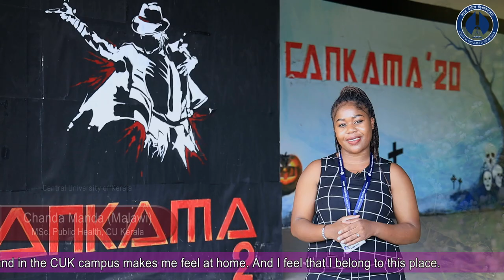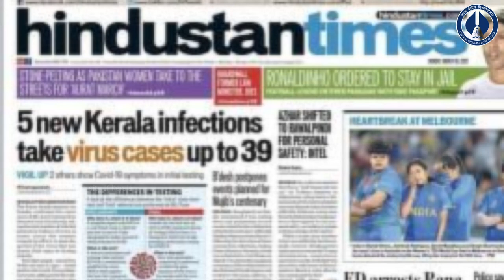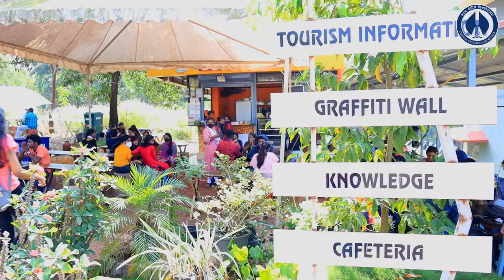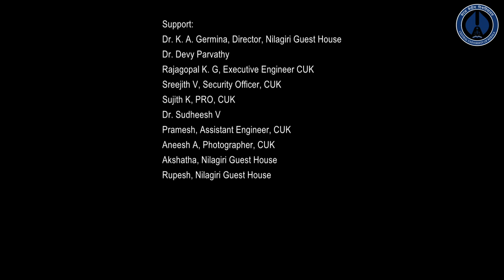CARING WISDOM: CENTRAL UNIVERSITY OF KERALA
A short documentary film on Central University of Kerala, Kasaragod. Released on 21st December 2021.